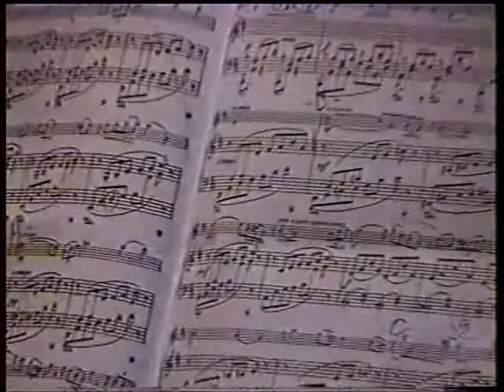Domenico Nordio Доменико Нордио - Jules Massenet, "Méditation de Thaïs"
Domenico Nordio Доменико Нордио, violin